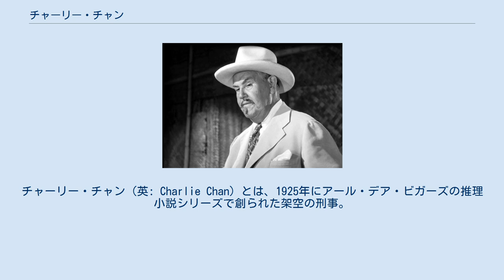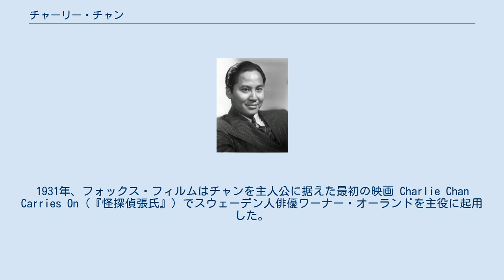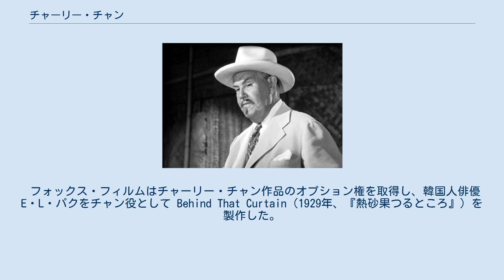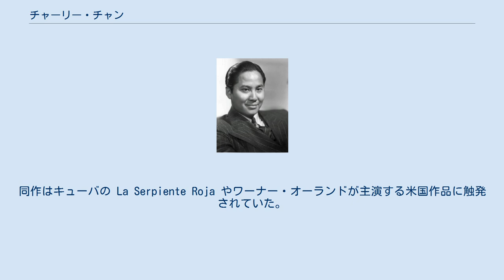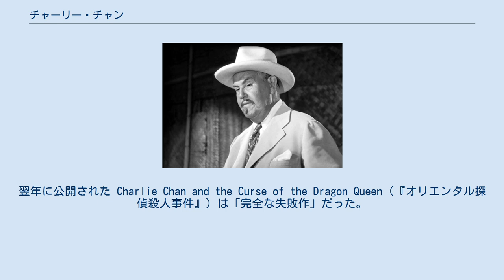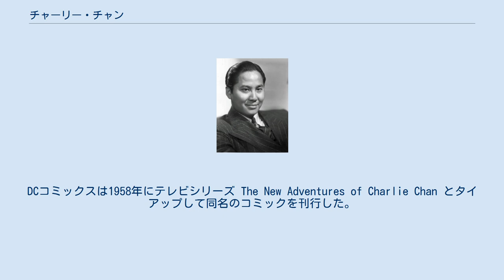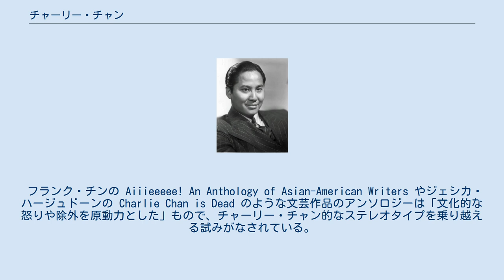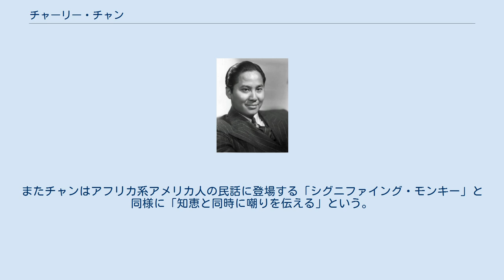チャーリー・チャン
チャーリー・チャン（英: Charlie Chan）とは、1925年にアール・デア・ビガーズの推理小説シリーズで創られた架空の刑事。
ハワイのホノルル警察に勤める中国系アメリカ人であり、実在のハワイ人刑事チャン・アパナがモデルにされている。
心優しく勇敢なチャンは、黄禍論的なステレオタイプやフー・マンチューのような悪役の対極にあるキャラクターとして構想された。
チャンがハワイの外の様々な国で謎解きや犯罪捜査を行う作品は多数作られている。
 チャーリー・チャンはアール・デア・ビガーズが創作したキャラクターである。
1919年、ハワイに滞在中だったビガーズは『鍵のない家』という題の推理小説を構想した。
実際に執筆に着手したのは4年後のことで、きっかけとなったのはホノルル警察に所属する2人の刑事、チャン・アパナ（鄭阿平）とリー・フックに関する新聞記事だった。
それを読んだビガーズは中国系アメリカ人の警官をプロットに追加しようと決めた。
ビガーズはカリフォルニアで見聞きした黄禍論的なステレオタイプを嫌っており、明確にそれに代わるものとしてチャンを作り出した。
「怪しい邪悪な中国人はありふれていたが、法と秩序の側に立つ温和な中国人は誰も書いていなかった」 これを認めることは私を悲しみで覆いつくします … その男は私と同じ出自、私と同じ人種なのですから。
ご存じでしょうが。
しかし彼の目を覗き込むと、波立つ太平洋のごとき大海原が私と彼を隔てているのを感じるのです。
なぜでしょうか？ それは彼が、白人種に混じることでは私より何年も先んじているにも関わらず、いまだに中国人であり続けているためです。
生まれて最初の月にそうであったのと同じく中国人です。
私は、この私は、アメリカ化の鑑札を、烙印を受けました … 流れに従って旅しました … 私には大望がありました。
成功を追い求めました。
勝ち得たものの対価を支払いました。
私はアメリカ人でしょうか？ 違います。
それでは中国人でしょうか？ 彼にはそう見えないでしょう。
 —殺人犯の共犯者について語るチャーリー・チャン（アール・デア・ビガーズ作『チャーリー・チャン最後の事件』） 「温和な中国人」は『鍵のない家』（1925年）で初めて世に出た。
この作品のチャンは中心的な登場人物ではなく、初版のカバーでは名前も言及されなかった。
作中でチャンは「まるで女のように上品で軽やか」な足取りで歩き、「とてもずんぐりしている … 西洋の服を着ているとどこも目立ったところがない」と描写される。
批評家サンドラ・ホーリーによるとこれらの表現は、フー・マンチューのような邪悪な中国人キャラクターと対極の安心できる人物としてチャンを描き出した上で、当時中国人の特徴と考えられていた平静さや自己抑制のような要素を強調するものだった。
 ビガーズはチャーリー・チャンが登場する小説作品を6編書いている。
 ビガーズの小説で初めて登場したチャンは、後に多くのメディアに進出した。
チャンが登場する映画は1926年を皮切りに40本以上作られてきた。
初期の映画ではチャンは脇役に過ぎず、東アジア系の俳優によって演じられており、ほとんどヒットしなかった。
1931年、フォックス・フィルムはチャンを主人公に据えた最初の映画 Charlie Chan Carries On（『怪探偵張氏』）でスウェーデン人俳優ワーナー・オーランドを主役に起用した。
この作品は人気を博し、フォックスはオーランド主演の続編を15本製作した。
オーランドの死後はアメリカ人シドニー・トーラーが後を継ぎ、初めはフォックスで、続いてモノグラム・スタジオで計22本のチャン映画を主演した。
トーラーの死後もローランド・ウィンターズが主演する映画が6本作られた。
そのほかラジオやテレビ、コミック・ストリップでもチャンは活躍した。
 当初アメリカの読書家と映画ファンはチャンを温かく受け入れていた。
20世紀初頭のハリウッドや米国メディアでは邪悪もしくは卑劣なアジア人という人種差別的な描写が主流だったが、対照的にチャンは賢明・勇敢・善良・高潔に描写された魅力的なキャラクターと思われていた。
しかし後年になると批評家の意見は好意的なものばかりではなくなっていった。
チャンはいくつも美点を持つ一方で、標準的な英語を身に着けない、伝統に縛られてい...